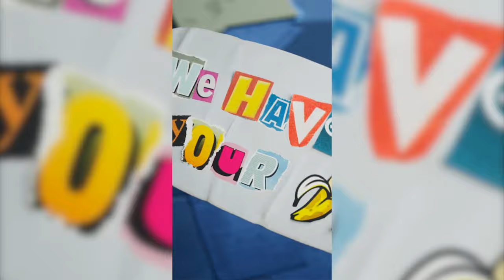Chapter 5 - Season 1 Gameplay Trailer [4K] - Fortnite Battle Royale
Fortnite Underground Chapter 5 - Season 1 gameplay trailer!

If you would like to support me Creator Code "GuilleGAG" in the Item Shop!

▶ Epic Games ID: GuilleNews